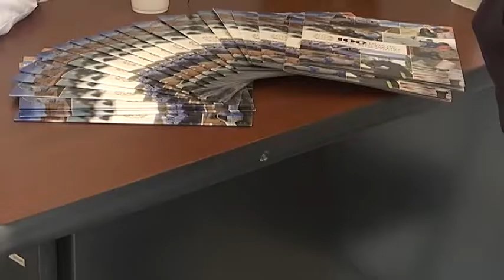Pone en marcha gobernadora Lorena Cuéllar Módulo de Atención a Víctimas en Calpulalpan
Con el objetivo de mejorar y brindar una atención adecuada a quienes sean víctima de algún delito, o se vean vulnerados sus derechos humanos.